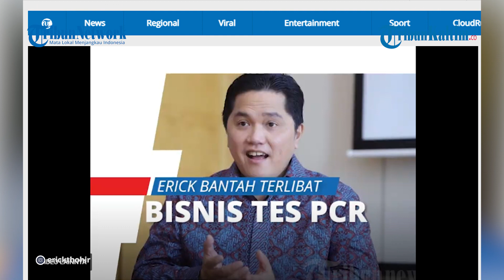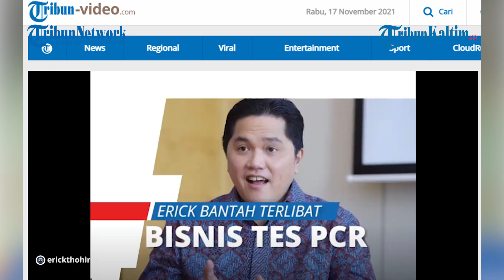Erick Thohir Dituduh Terlibat dalam Lingkaran Bisnis Tes PCR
Menteri BUMN Erick Thohir memberikan tanggapannya terkait tudingan keterlibatan dirinya dalam bisnis PCR.
Bisnis PCR yang dimaksud adalah layanan tes PCR dan antigen yang dijalankan di PT Genomik Solidaritas Indonesia (PT GSI).
Diketahui dalam perusahaan tersebut ada nama Garibaldi Thohir yang merupakan kakak dari Erick Thohir.
Erick pun dengan tegas membantah adanya tudingan tersebut.

Editor: Jojo